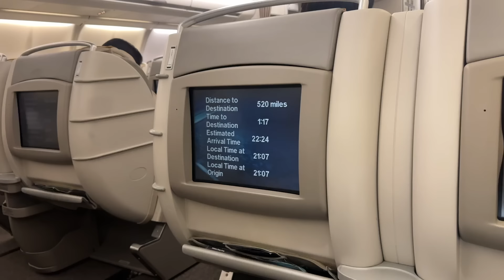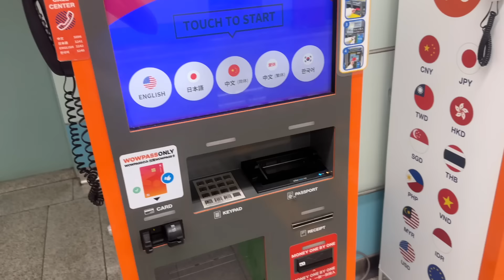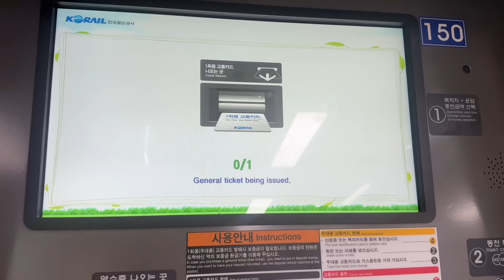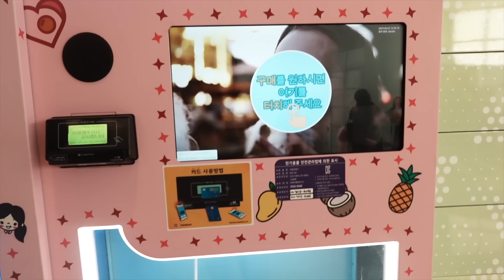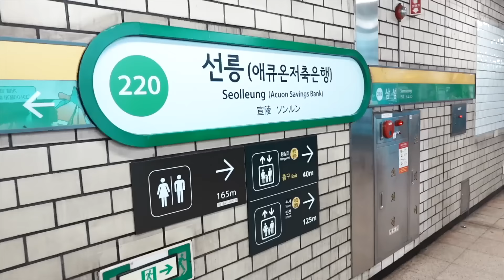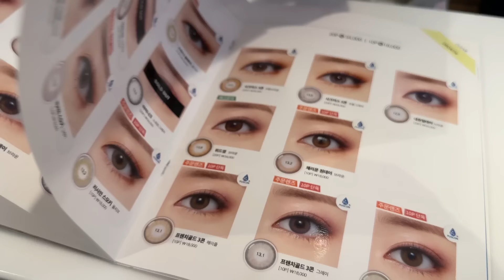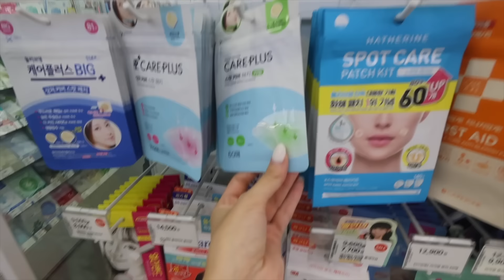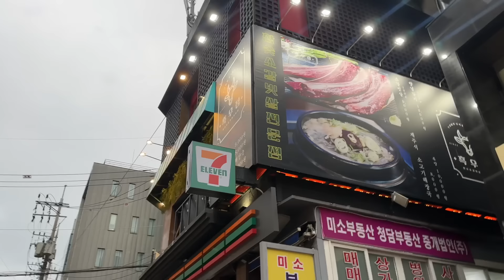BUSINESS KORE'YE UÇALIM! PARALARI YERE SAÇTIM | KORE'DE İLK GÜN, KORE KOZMETİĞİ ALIŞVERİŞİM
Çok merak ettiğim Kore'ye sonunda geldim! Japonya'daki gibi yalnız değilim. Şevval beni çok güzel gezdirdi. Dizilerde gördüğüm ve merak ettiğim her şeyi denemiş oldum:) çılgın Kore kozmetiği, Kore barbeküsü efsaneydi...